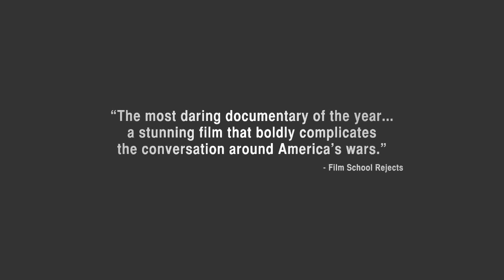The Kill Team Trailer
Directed by: Dan Krauss | USA, 2013

"A true-life horror story, Dan Krauss' chilling war-is-hell exposé is must-see viewing." -- Variety

In 2010 news broke of a group of US soldiers in Afghanistan who had been shooting civilians for sport, planting weapons on their victims' bodies to justify their killing as self-defence. When one of the group, 21-year-old Specialist Adam Winfield, turned whistleblower, the army ignored him and his platoon threatened him with the same fate as their victims. The media dubbed them The Kill Team; the military charged them with murder.

Oscar-nominated director Dan Krauss (the cinematographer for We Are Legion, MIFF 2012) gained unprecedented access to many of the implicated, shockingly forthright soldiers -- especially Winfield and his parents -- in order to shoot this intimate, often harrowing look at American military culture and the moral casualties of war. The result deservedly won Best Documentary at the Tribeca Film Festival.

"Real journalistic bravery ... this is a stunning, powerful film." -- Film School Rejects